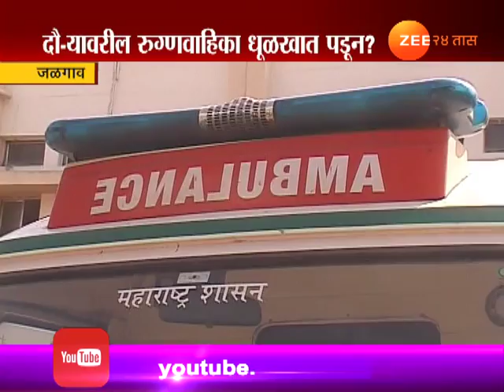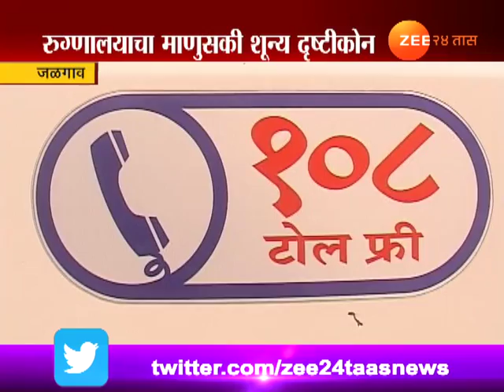जळगाव : रुग्णालयाचा माणुसकी शून्य दृष्टिकोन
Jalgaon District Hospital Give More Importance To VIP Programme Comapare To Serious Patient